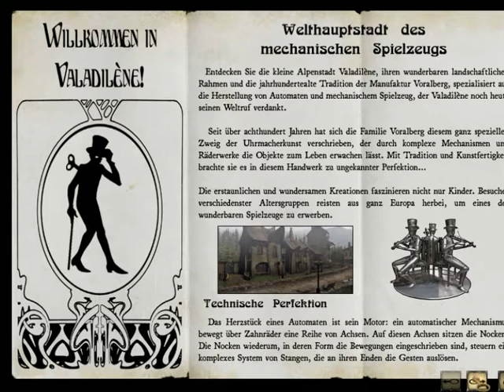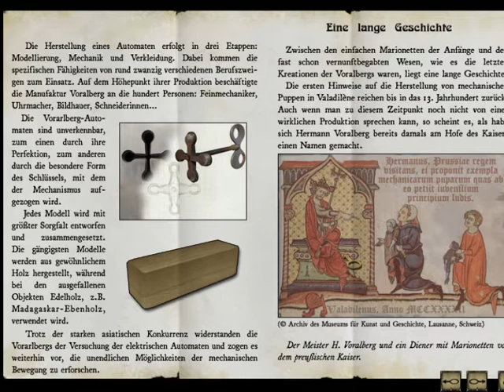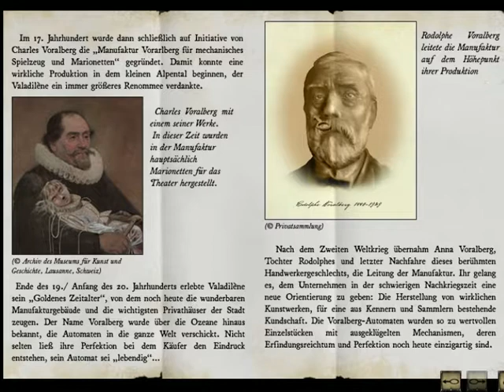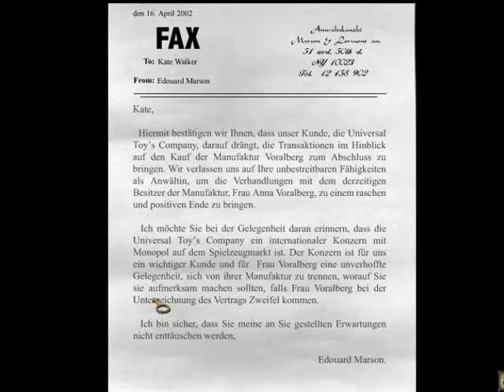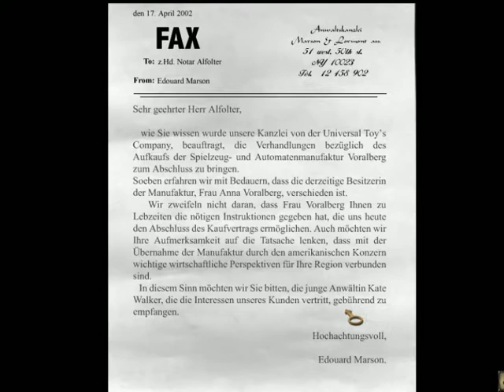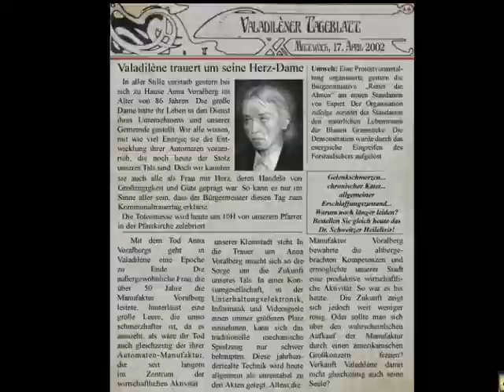Syberia #001 Let's Play Deutsch German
Syberia Let's Play German by Tavalero Syberia Let's Play Deutsch by Tavalero
Syberia Gameplay German by Tavalero Syberia Gameplay Deutsch by Tavalero

Informationen zum Spiel:

Die Anwaltskanzlei Marson und Lormont aus New York hat Kate Walker beauftragt, in
Valadilène die Chefin der Voralbergschen Manufaktur Anna Voralberg zu sprechen, um ihr den
Verkauf ihrer Manufaktur an die Universal Toys' günstig anzubieten.

Studio: Microïds
Publisher: Atari SA
Leitende Entwickler: Benoît Sokal
Erstveröffentlichung:2002
Plattform: Android, iOS, Nintendo DS, Nintendo Switch, PlayStation 2, PlayStation 3, OS X, PPC, Windows, Windows Mobile, Xbox, Xbox 360
Spiel-Engine: Virtools
Genre: Adventure
Spielmodus: Einzelspieler
Steuerung: Maus, Tastatur
Medium: CD-ROMs, Download
Sprache: Deutsch, Englisch, Französisch

Wenn Ihr Vorschläge zur Verbesserung meines Kanals und meiner Videos habt,
schreibt es in die Kommentare, oder schickt mir eine E-Mail.

Über ein Däumchen und ein Abo würde ich mich freuen.